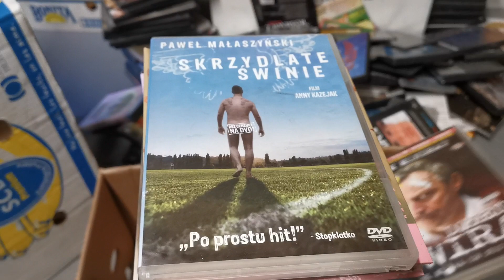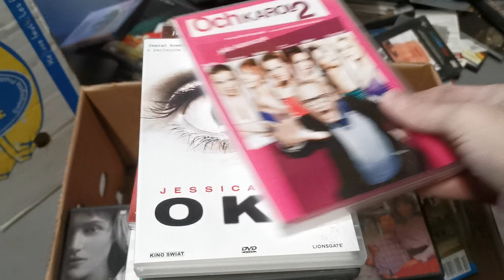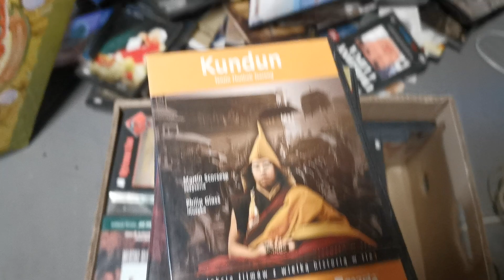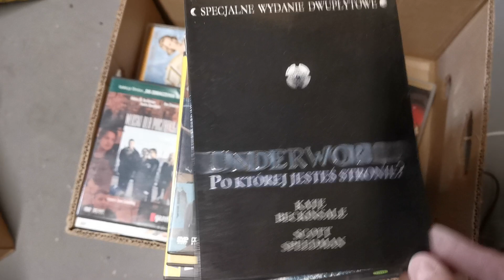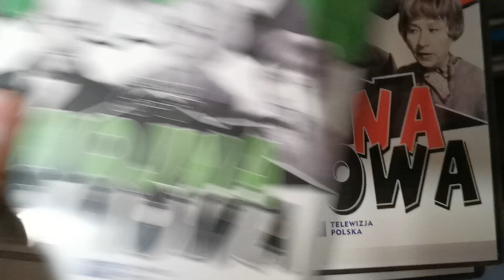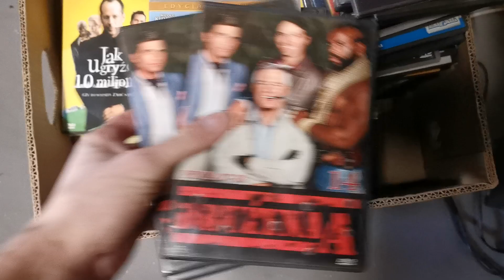PRZEGLĄD PŁYT DVD | VHS RECORDS